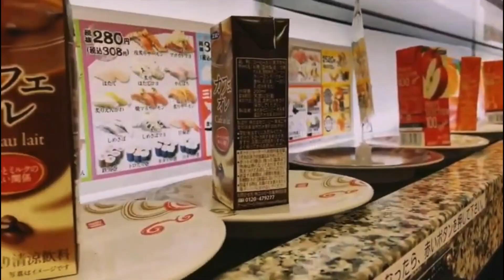2022 ありがとう！Thank you!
明けましておめでとうございます！2022年ありがとう動画です！ありがとう！